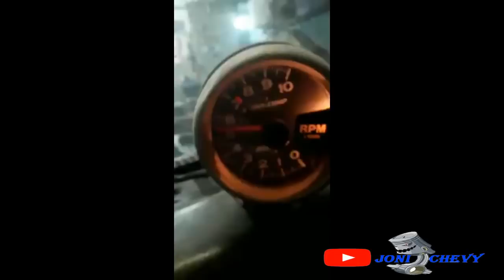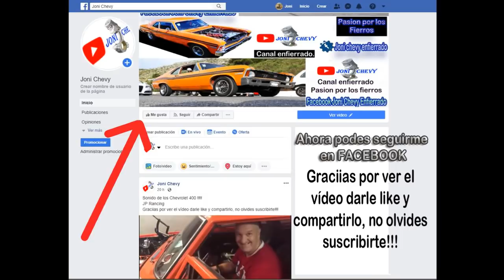Coupe Chevy Six in Line!!! 💪